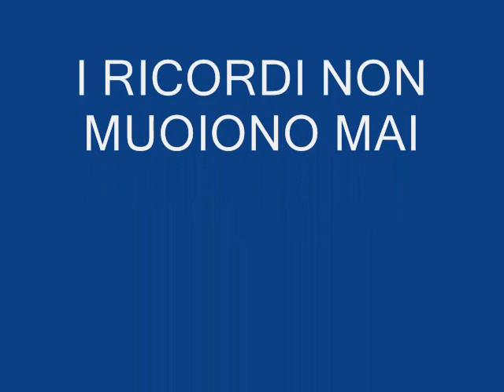Movie I RICORDI DEL CUORE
NON PUOI CANCELLARLI